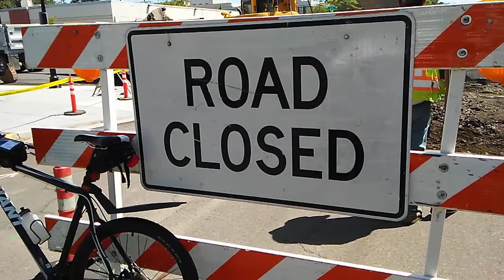Albany streetscape work